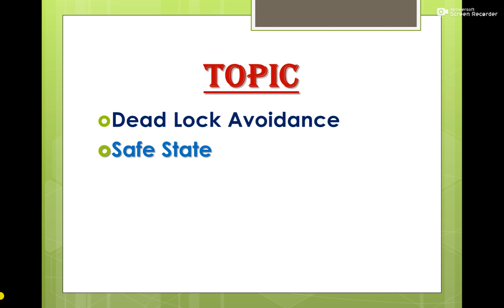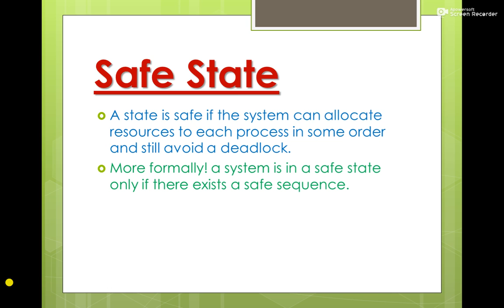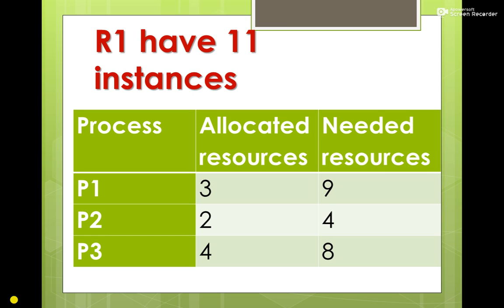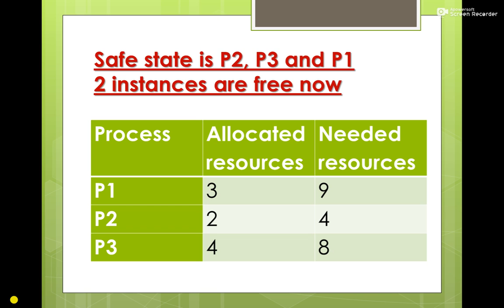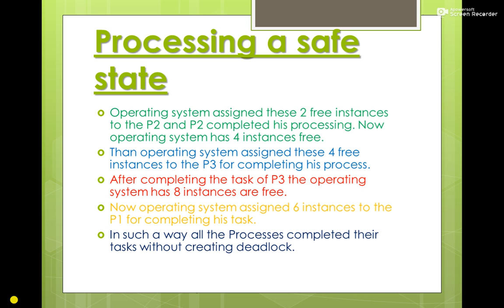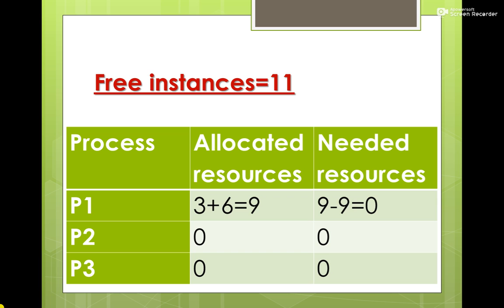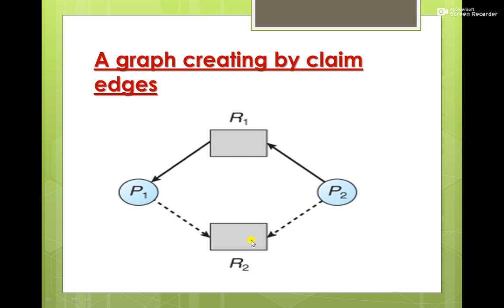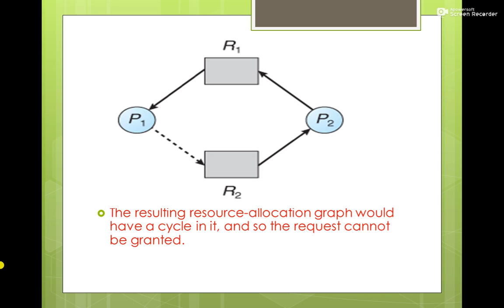Deadlock Avoidance#Lecture No.08#Operating System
Assalam-O-Alaikum!
Its my 8th lecture of Operating System. I have Also recorded other lectures for 1st year computer science, second year computer science and software engineering. In future i will also record lectures for BSCS, BSIT, bS Software Engineering, MCS,MSc IT etc. I will also Record Lectures about MS Word Processing, MS Power Point, MS Excel, MS Access etc.
Today's Topic is Deadlock Avoidance.this topic is very important according to the exam point of view. We have four main techniques that are used for this purpose.
1. Safe State
2. Resource-Allocation Graph
3. Banker's algorithm
in this lecture i am going to explain only two techniques safe state and resource allocation graph. Banker's Algorithm is very important and lengthy topic so i will make a separate video for that.